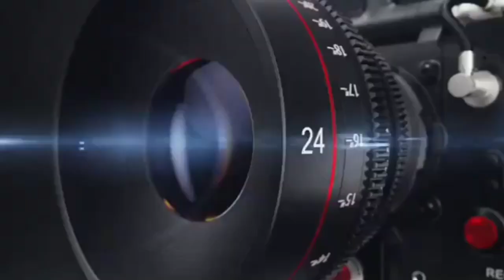पूर्व चेयरमैन अशोक गुप्ता उर्फ पप्पन नेजश्ने ईद मिलादुन्नबी व दीपावली की हार्दिक शुभकामनाएं दीं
पूर्व चेयरमैन अशोक गुप्ता उर्फ पप्पन ने
जश्ने ईद मिलादुन्नबी व दीपावली की हार्दिक शुभकामनाएं दीं